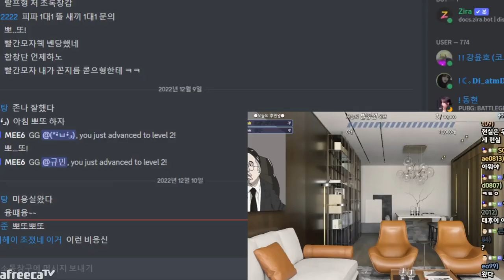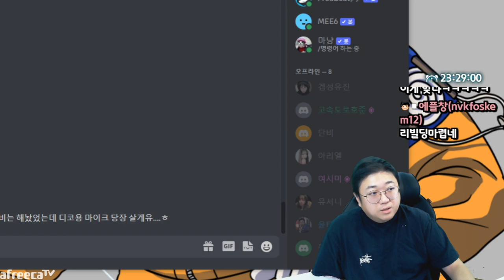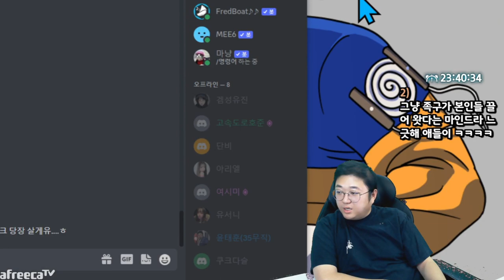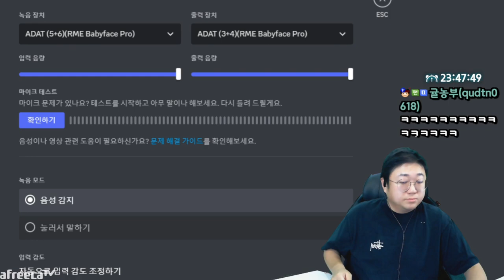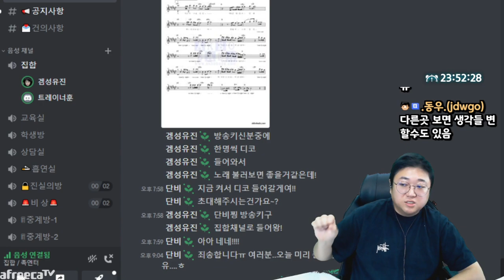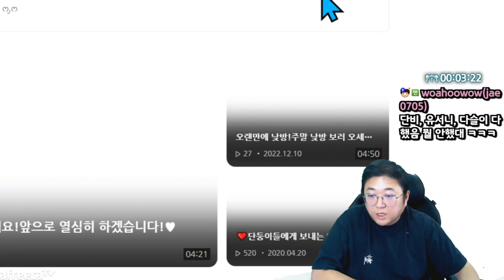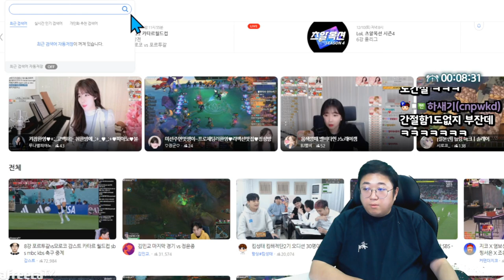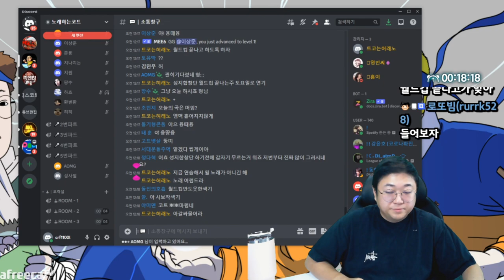[족엔터]코스터콜 발동 (22.12.10-1)